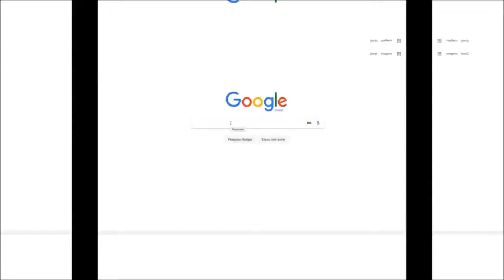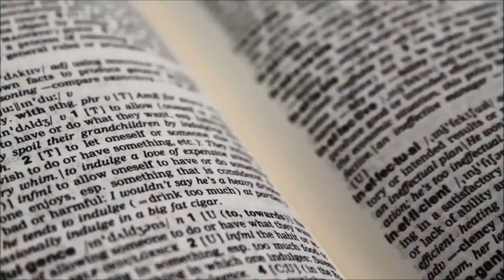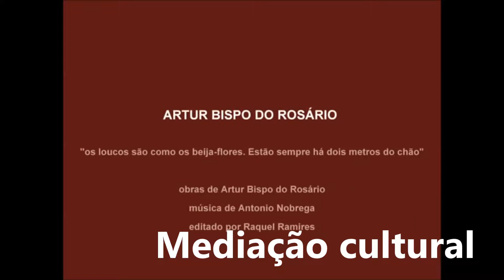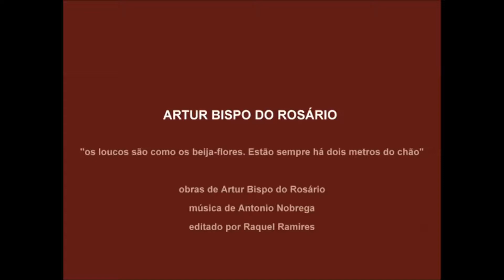Arte Mariana 2019